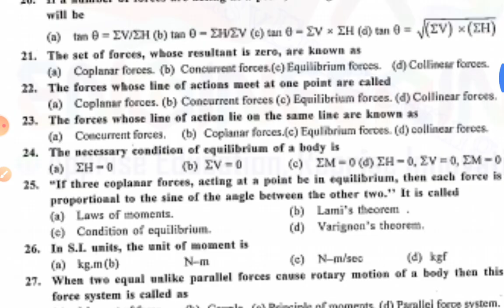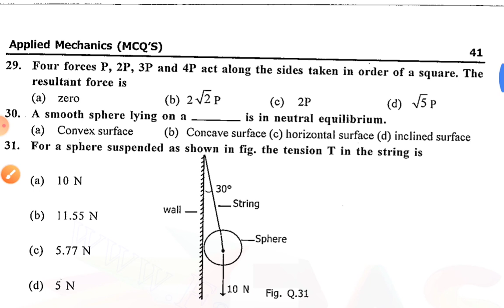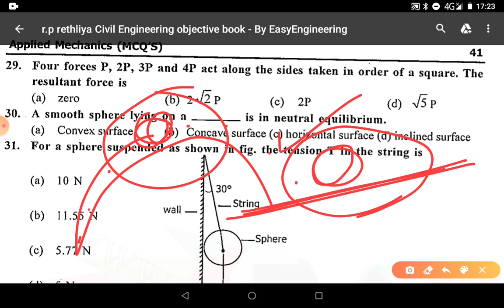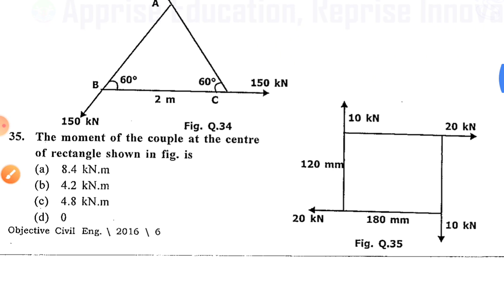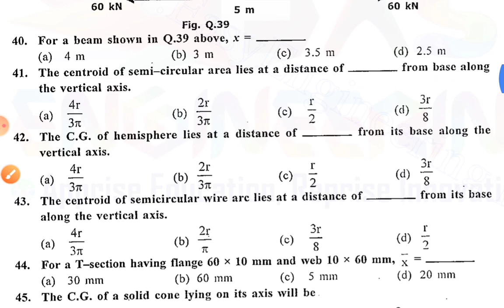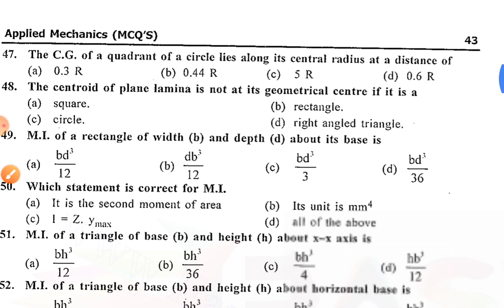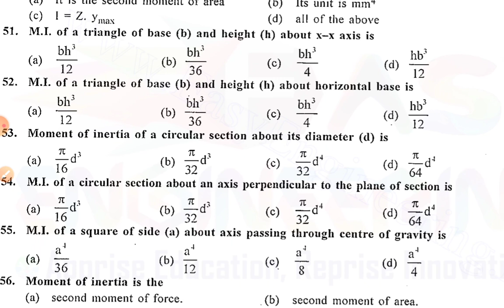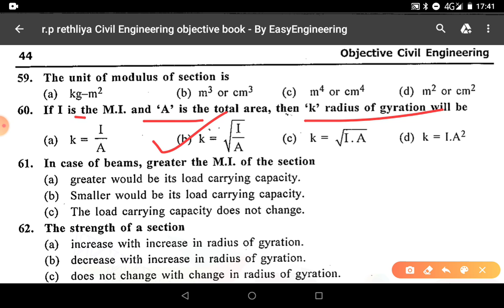Lec-2/Applied Mechanics Objective/Coplanar nonconcurrent force/Centroid and Center of gravity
Applied Mechanics Objective Chapter-3& Chap-4
Useful for GTU MOCK test and other civil engineering exam